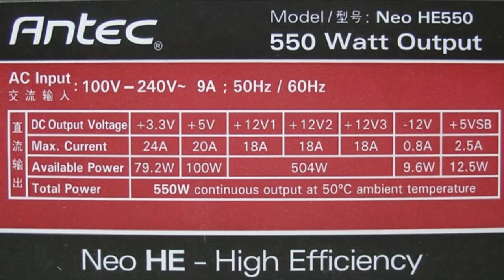TechBits 9 - Power Supplies Demystified (Part 1 of 2)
I this episode of TechBits, I provide a crash course in understanding power supplies: everything from multiple rails, to available connectors, to wattages and features.

MY BLOG (JUST RANDOM STUFF THAT I LIKE TO TALK ABOUT, MOSTLY WHAT I'M UP TO)